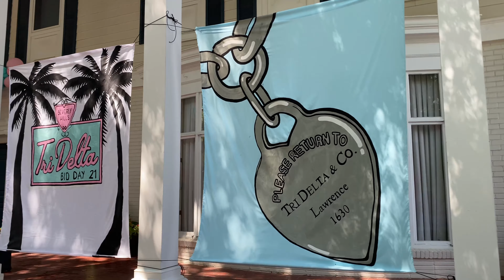KU Tri Delta Bid Day 2021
posting my favorite all-time favorite bid day memories as an alumna. best four years. best friends for life.